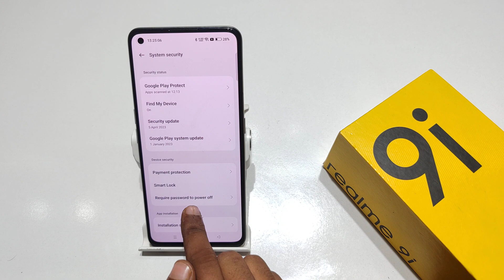Set require password to power off in Realme 9 5g, 9 pro | Require password to power off kaise lagaye